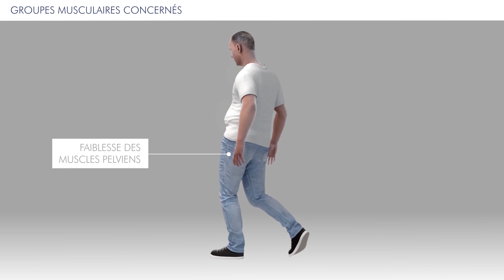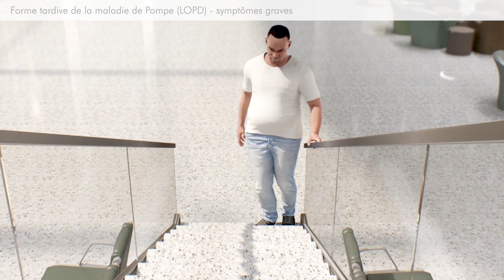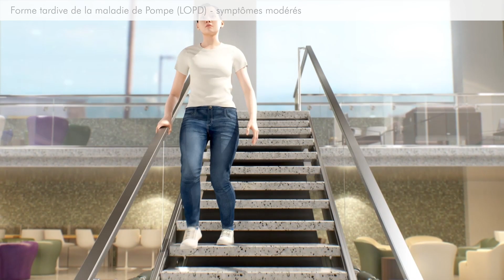Symptômes de la maladie de Pompe : difficultés à monter les escaliers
Pour plus d'informations sur les maladies de stockage lysosomales telles que la maladie de Pompe, la maladie de Gaucher, la maladie de Fabry, la mucopolysaccharidose de type et le déficit en sphingomyélinase acide(ASMD), veuillez visiter le site d'information suisse sur les maladies rares.

Vous êtes médecin ou professionnel de santé et vous résidez en Suisse ?
Les données scientifiques d'intérêt médical destinées aux médecins et autres professionnels de |a santé sont disponibles rares(après login via SwissRX, DocCheck ou enregistrement).

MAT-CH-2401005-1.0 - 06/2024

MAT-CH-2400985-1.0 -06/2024